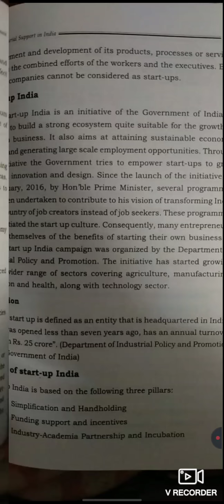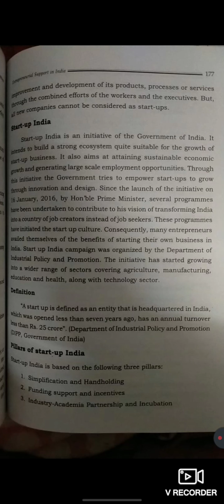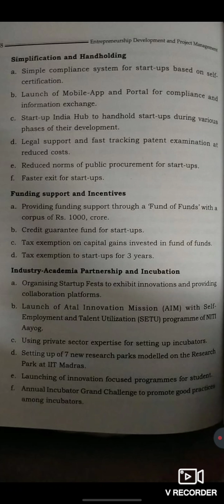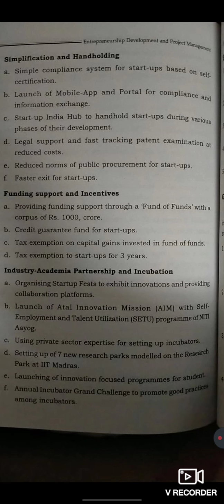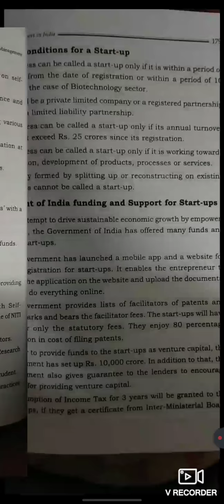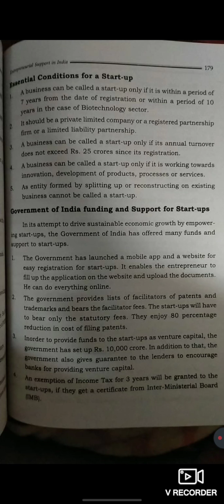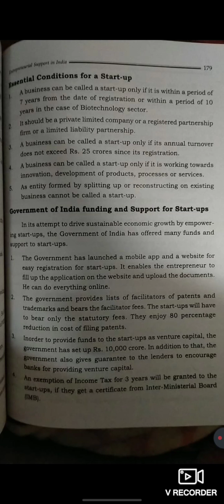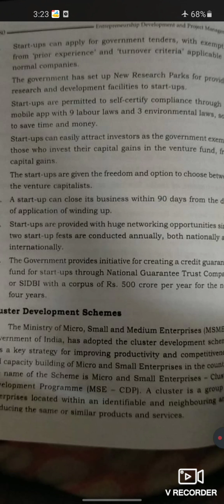Entrepreneurship development and project management, Bcom 4th sem, MG University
Startup India, essentials required and the government support